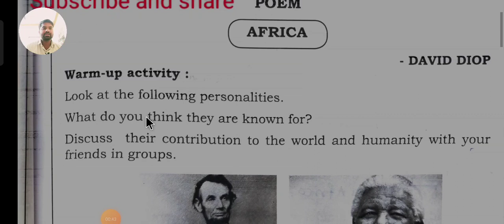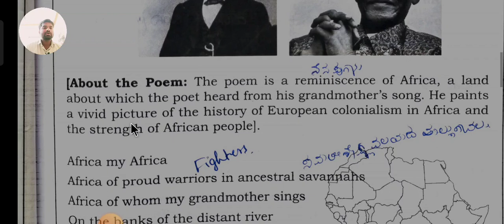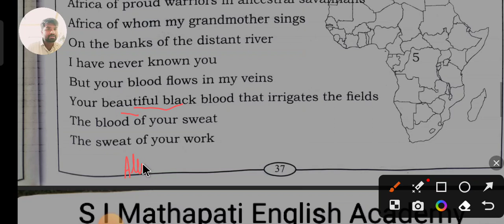|| AFRICA 🌍 || DAVID DIOP || Class 9th || State syllabus first language English || ಕನ್ನಡದಲ್ಲಿ ವಿವರಣೆ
Africa poem.
David diop.
State syllabus first language English.
ಕನ್ನಡದಲ್ಲಿ ವಿವರಣೆ.

Watch this video class with your friends and share who need this video 📸 class.

by team -SIM SIR (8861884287)